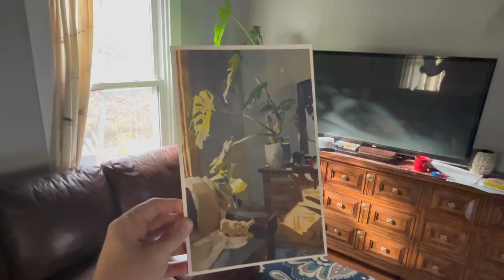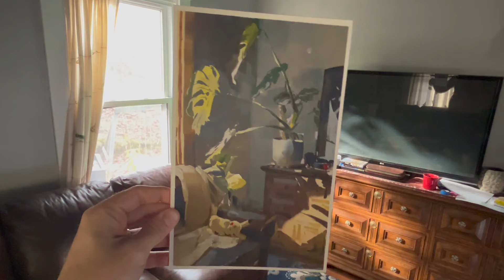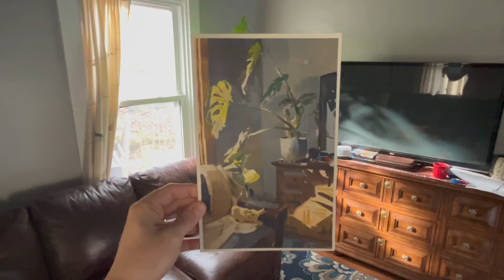Painting the corner of the room with Gouache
Hey everyone! This is a quick version of a demo I did for a gouache class I'm currently teaching. The assignment for the week is for students to paint the corner of a room in their house.
Happy sketching,
Jared